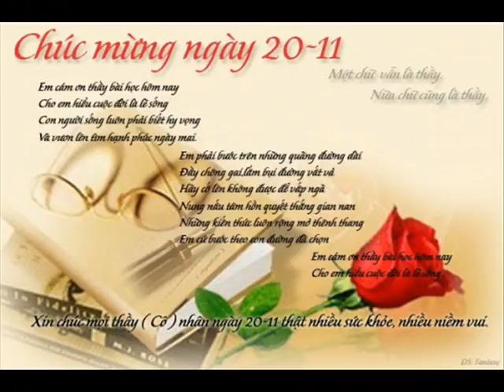Khai Plastron 5